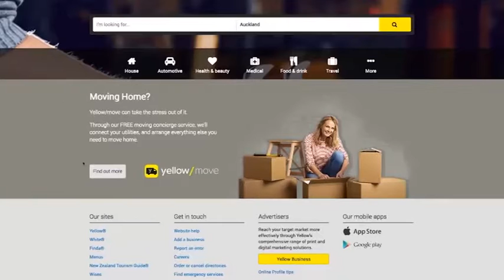Kelly Addis from Yellow Move! Joins us with Hamish Dodd on The Cafe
That's right, moving home is up there as one of the most stressful and time-consuming life events people ever undertake, and many don’t know there is an ology dedicated to helping people through it – a ‘movologist'. Kelly Addis, a movologist from the new free concierge service operating nationwide - Yellow Move! joined us on the show!